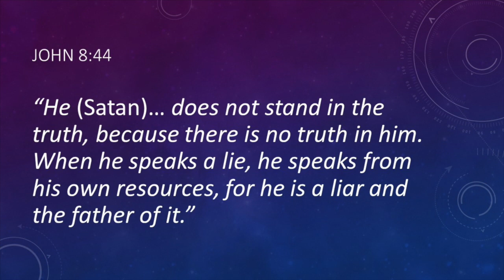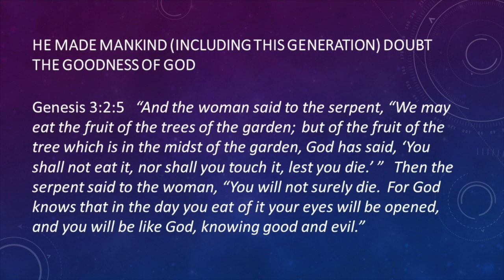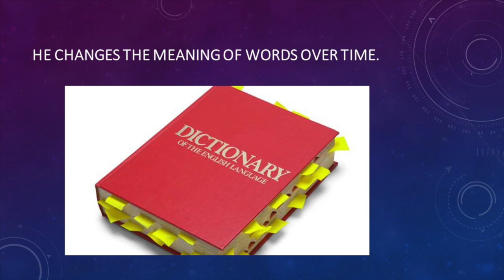How Satan is Moving our Culture Away From Truth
We are in the midst of a battle for the heart and soul of America and the world.  Yet many believers are unaware that the silent spiritual culture war is being lost because the enemy is out deceiving our world. This video unmasks some of Satan's strategies to bring the morality of our world to an all time low.  It is time to raise the standard once again! Jesus is the absolute authority. His word is absolutely true. There is right and wrong.